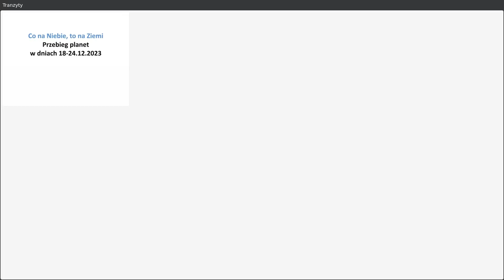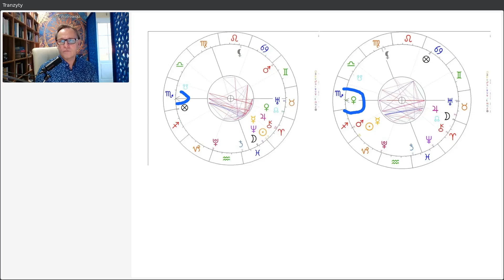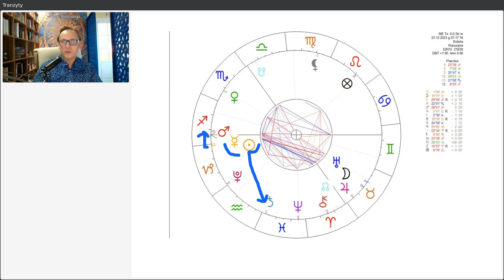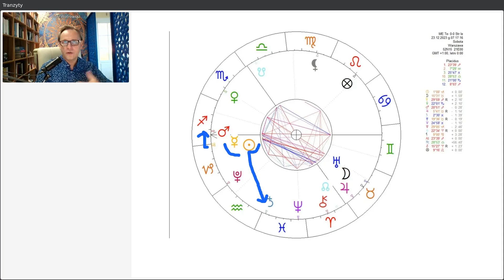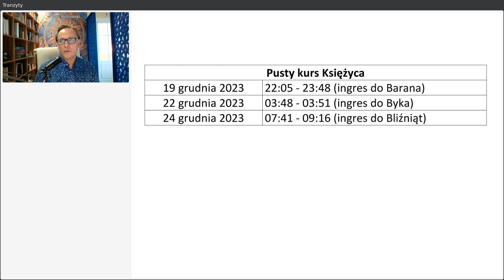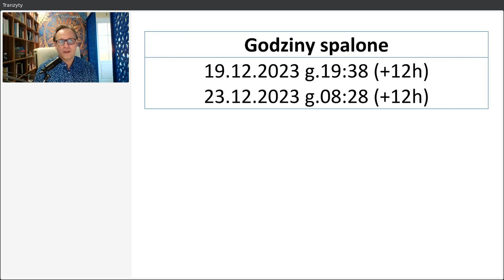Piotr Piotrowski - Wpływy planetarne 18-24.12.2023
Mini wykład dr. Piotra Piotrowskiego o wejściu Słońca w znak Koziorożca, konfiguracjach Wenus i Merkurego, a także o pustym kursie Księżyca oraz godzinach spalonych.